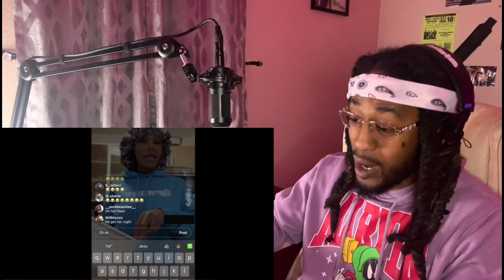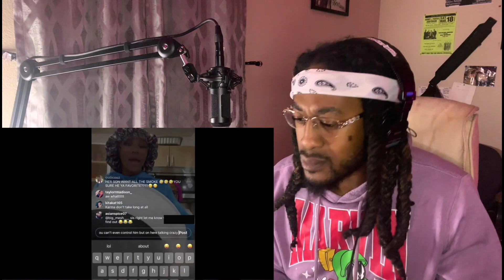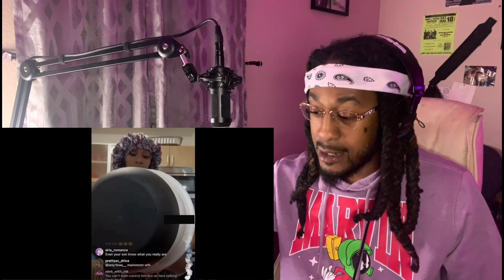Some Parents Don't Mind If Their Kids Cuss But How Do Y’all Feel About This?!